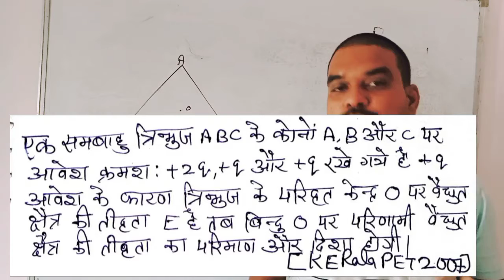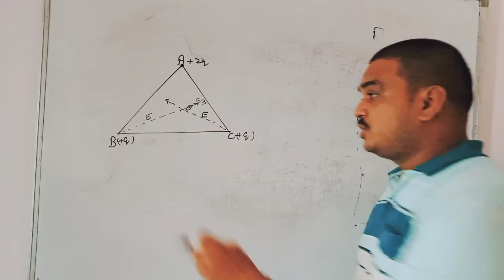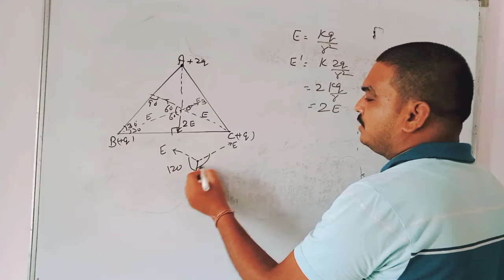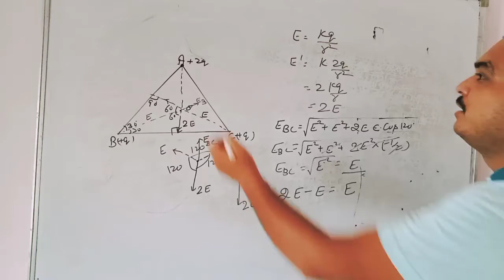Electric Field/Numerical #3/ Physics Important question for NEET,JEE exams/Physics by GJ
Electric Field,
Numerical #3,
 Physics Important question for NEET,JEE exams,
Physics by GJ,
एक समबाहु त्रिभुज ABCके कोनो A, B और C पर आवेश क्रमशः +2q, +q और +q रखे गए हैं +q आवेश के कारण त्रिभुज के परिवृत्त केंद्र O पर विद्युत क्षेत्र की तीव्रता E है तब बिंदु O पर परिणामी वैद्युत क्षेत्र की तीव्रता का परिमाण व दिशा होगी.